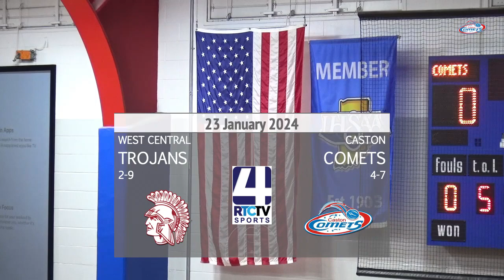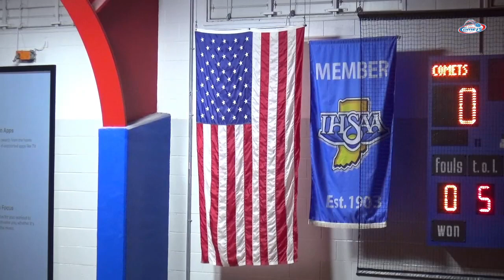SC Caston Varsity BBB vs West Central 1 23 24